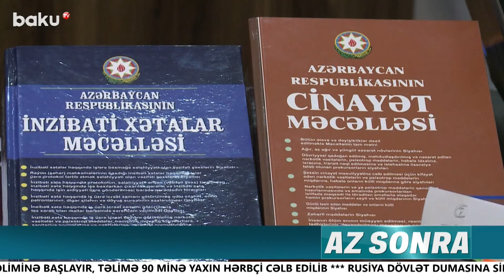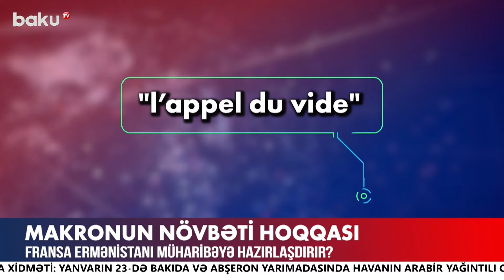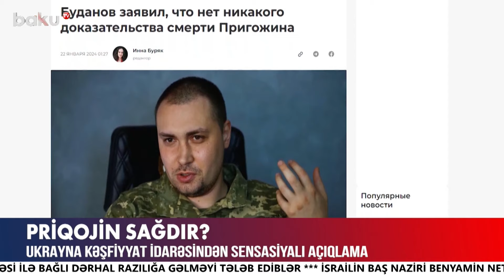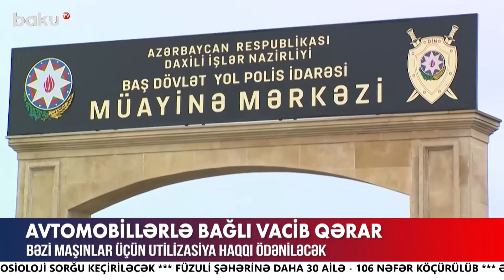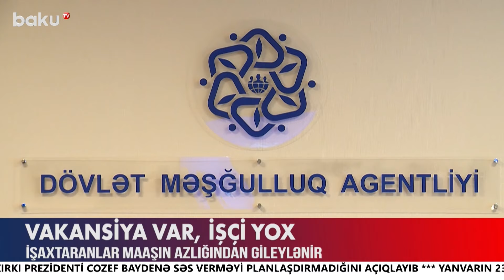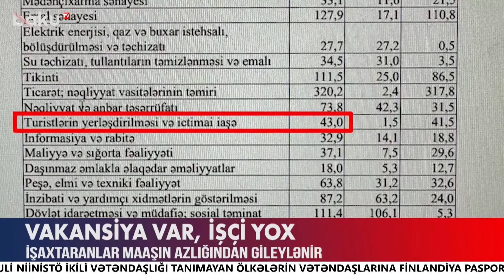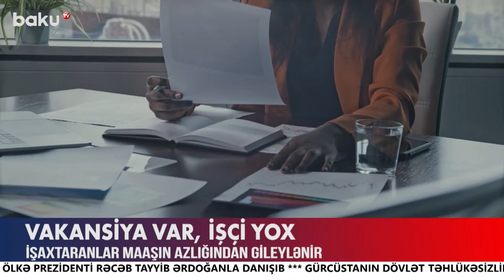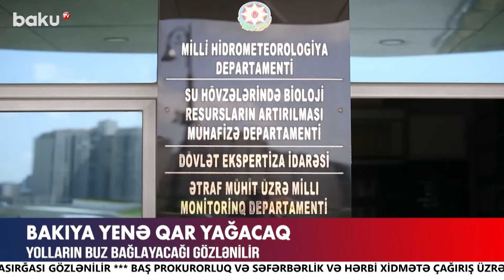Uşaqların psixologiyasına mənfi təsir edəcək animasiya - ANA XƏBƏR